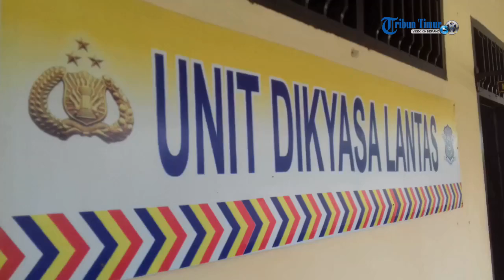Ini Daerah Rawan Kecelakaan di Jeneponto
Terdapat 10 titik rawan kecelakaan di sepanjang Jalan Poros Jeneponto - Bantaeng. Hal itu diungkapkan oleh Kepala Unit Lakalantas Polres Jeneponto Ipda Sukhardi saat di temui TribunJeneponto.com di kantornya Jl Pelita, Kecamatan Binamu, Kabupaten Jeneponto, (28/06/2016).